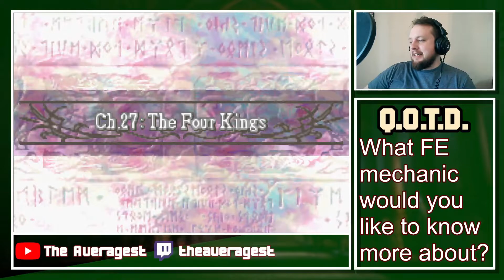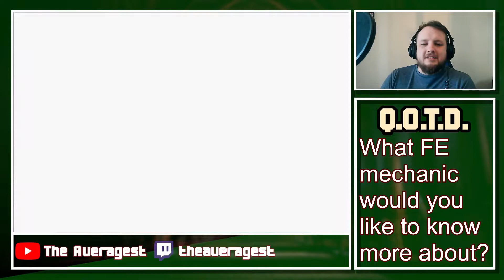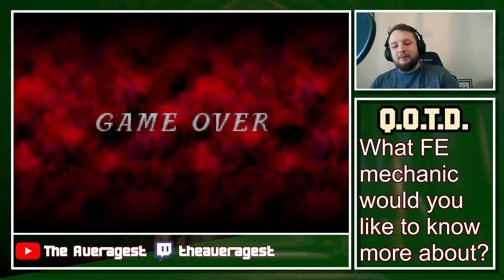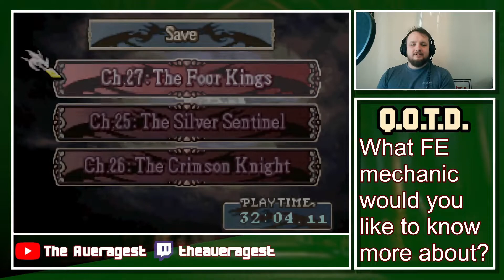Fire Emblem: The Four Kings Let's Play | Part 48 | "5 Turns to Die"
Now up for y'all is part 48 of Code of the Black Knights!

I will do my best to showcase as much of it as I can. Please keep it SFW since you never know who could be watching!

If it is art that you created and you want people to know that you created it, let me know when you send it in and I will credit you with it, either when it comes up on screen, or in the description, depending on how much time I have to edit photos.